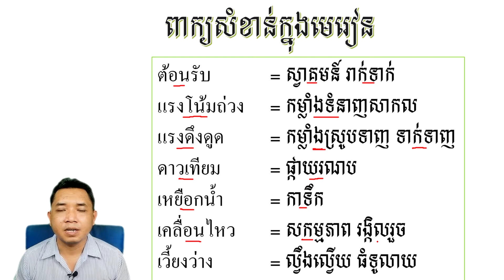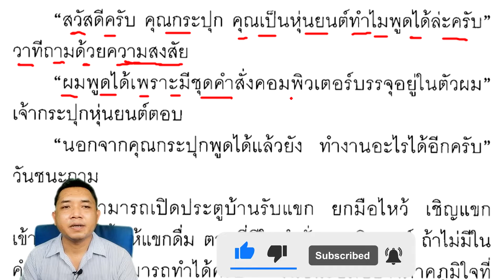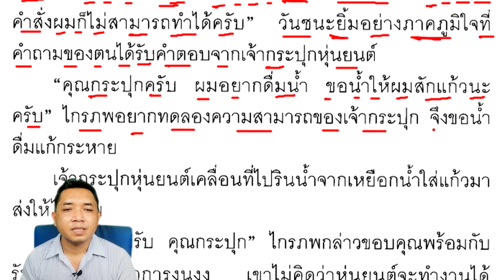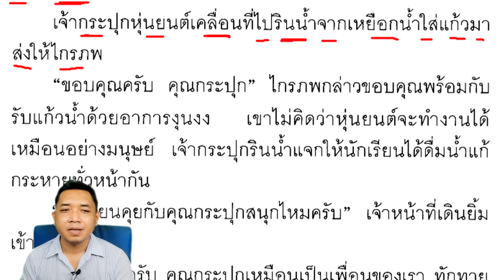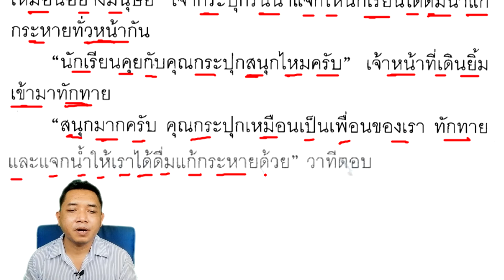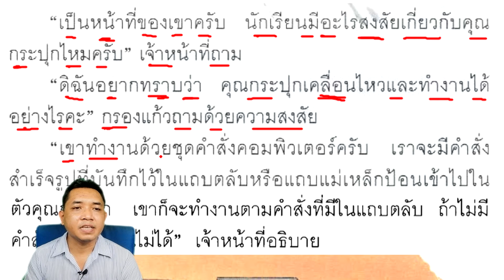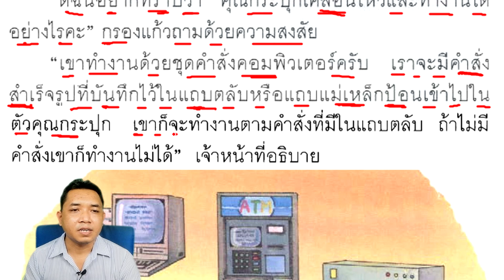Thai Textbook Grade 4 Vol. 1 lesson 8-3